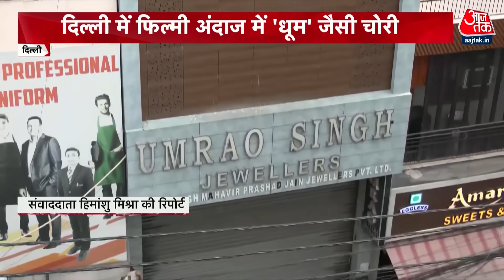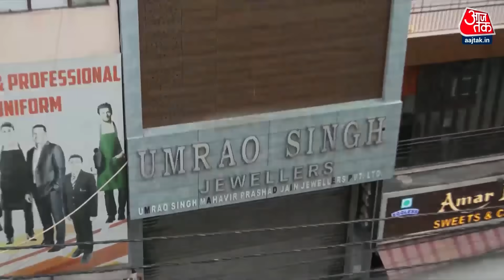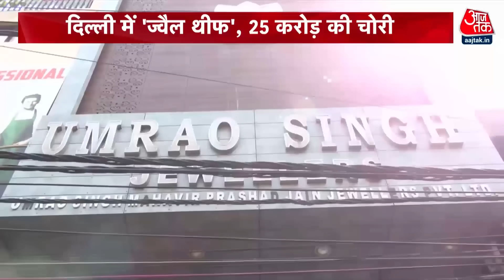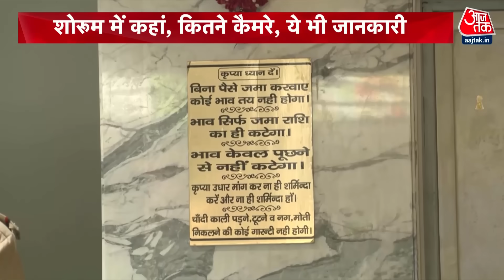Vishesh Full: Delhi के Jangpura में छत काटकर घुसे बदमाशों ने साफ कर दी ज्वेलरी शॉप | Delhi Police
दिल्ली के भोगल इलाके में एक ज्वेलरी शोरूम में ज्वैल थीफ ने दिल्ली पुलिस की नींद उड़ा दी, यहां चोरों ने करीब 24 घंटे से ज्यादा समय में वारदात को अंजाम दिया. दिल्ली के जंगपुरा में ज्वेलरी के शोरूम में करोड़ों की चोरी हुई है. शोरूम मालिक के मुताबिक, चोरों ने दुकान में रखी 20 से 25 करोड़ रुपये के हीरे और सोने की ज्वेलरी पर हाथ साफ कर दिया. वो स्ट्रॉन्ग रूम की दीवार काटकर शोरूम में घुसे थे.